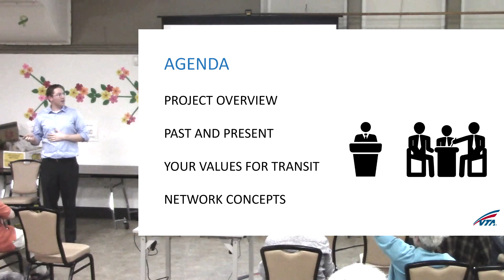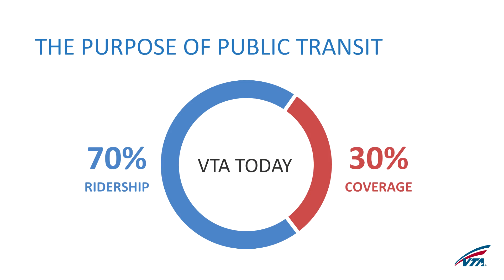What about the Northbound 280 Winchester Off Ramp? 160518 Meeting Video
Some possibilities for the 280/Winchester off-ramp are discussed as well as